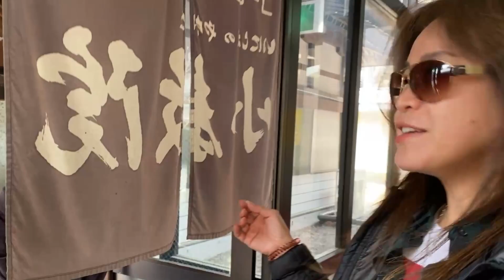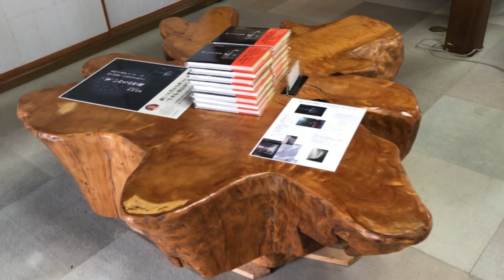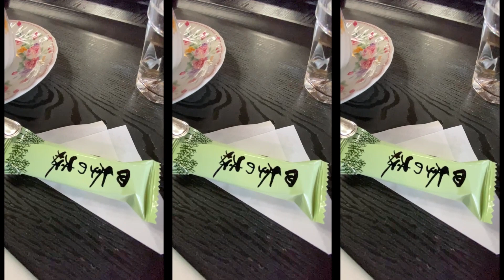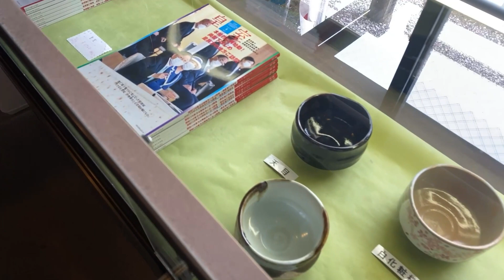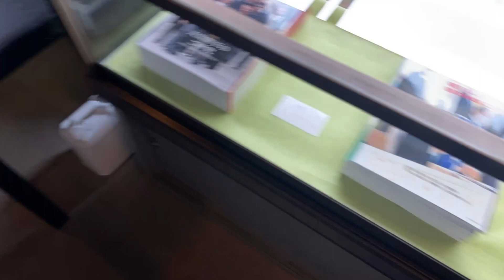JAPANESE ANTIQUE CAFE at MITSUMINE SHRINE Rei Lei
Mitsumine Shrine is located in Chichibu City, western Saitama Prefecture. This shrine is located in a deeply rural mountain area and is known as a hotspot of spiritual energy.

Sitting at having a wonderful time while enjoying our coffee with the good & relaxing ambiance of the Japanese antique cafe.

A wonderful shrine where you can feel the rich nature of Chichibu all over your body.